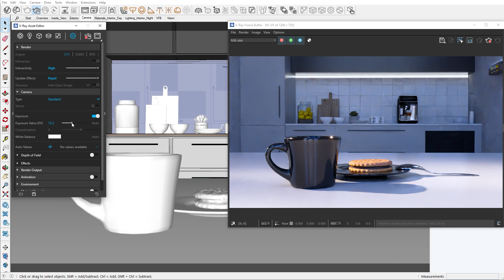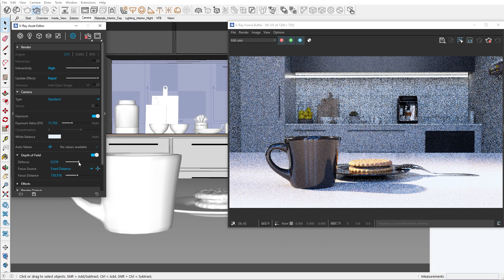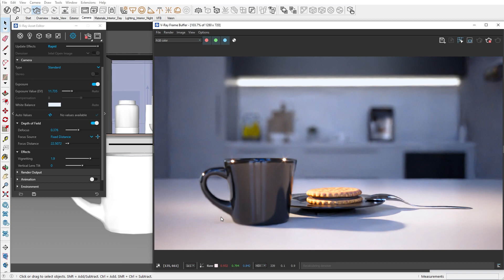V-Ray for SketchUp tutorial — Camera settings for virtual photography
This video is part of the ‘’Setting up a project from start to finish’’ V-Ray for SketchUp tutorial series, designed to show you the essential steps in creating stunning photoreal exterior and interior renders for your architectural projects.

In this tutorial, Boyan Petrov, 3D artist at Chaos, turns to one of the most important storytelling tools: the camera. Tune in as he demonstrates how to create interesting shots of your design by employing physical camera parameters. Learn how to set the exposure, use depth of field to focus on specific scene elements, and more.